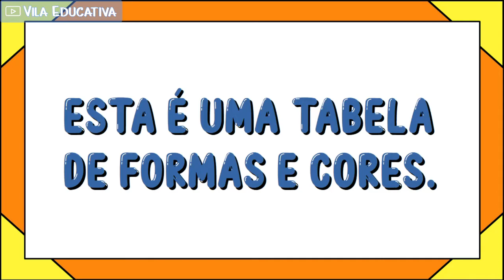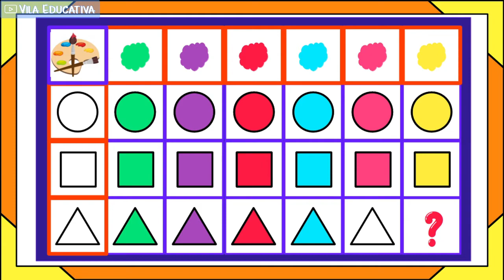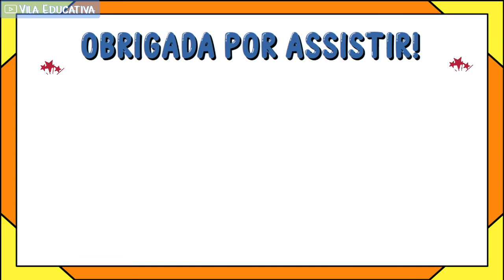TABELA DE DUPLA ENTRADA - Vila Educativa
Neste vídeo apresentamos uma tabela de formas geométricas (círculo, quadrado e triângulo) com seis cores diferentes. O desafio é descobrir qual a cor correta para cada forma geométrica.